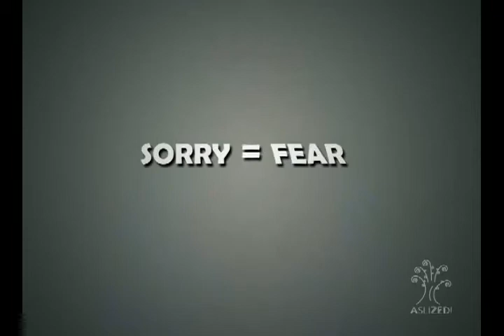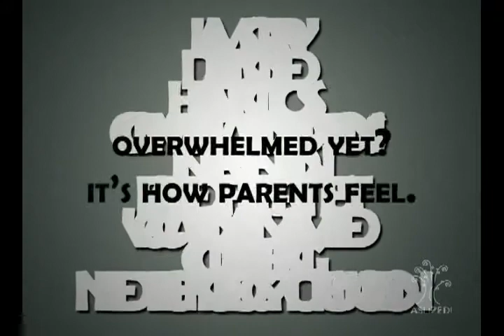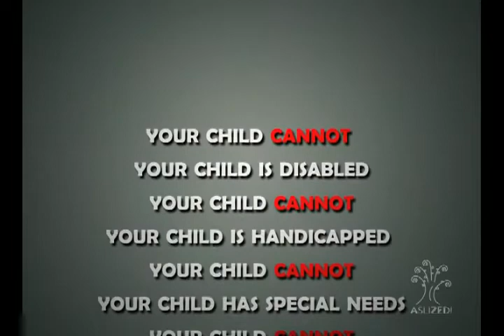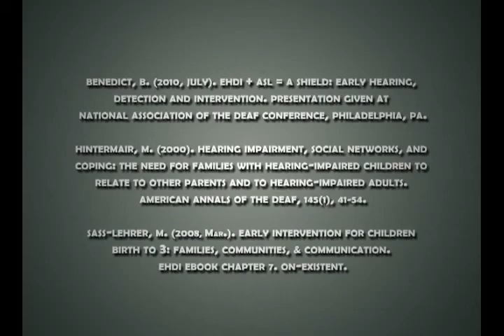תקשורת עם ילדים חירשים.wmv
הסרטון באדיבות המכון לקידום החירש בישראל
מבלי לפגוע בזכויות היוצרים
לפרטים ומידע נוסף על המכון לקידום החירש הכנסו לאתר